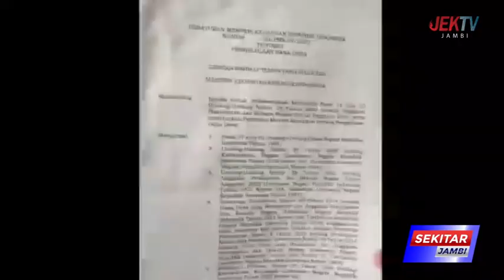DANA DESA TANJAB BARAT NAIK MENJADI 96 MILYAR LEBIH